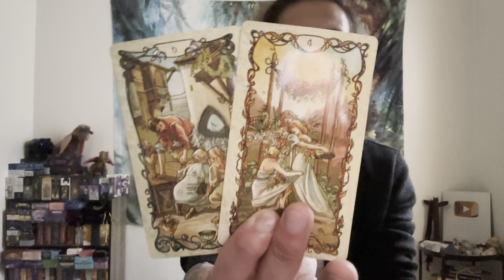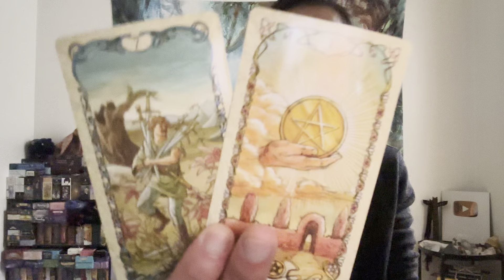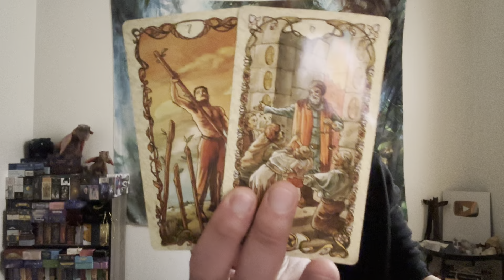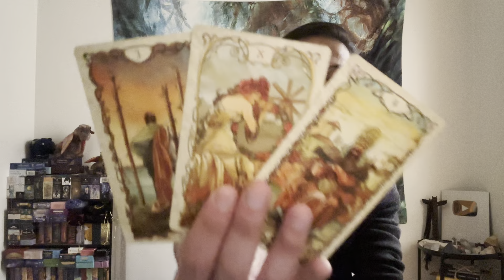Scorpio ♏️ - Love Will Find You When You Least Expect It Scorpio!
This is your general love reading for single Scorpio in Sun, Moon, Rising, and Venus signs for March 2023. We will take a look at your overall energies regarding love, take a look at what your current blockages are in finding new love, and see if anyone new is coming towards you and what you need to know about them.

Decks used in this reading:
Tarot Mucha